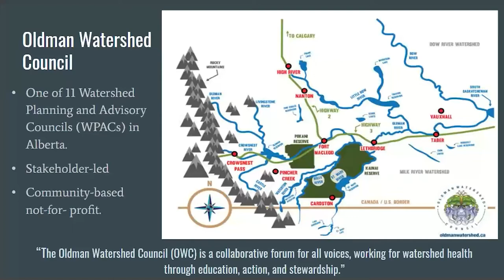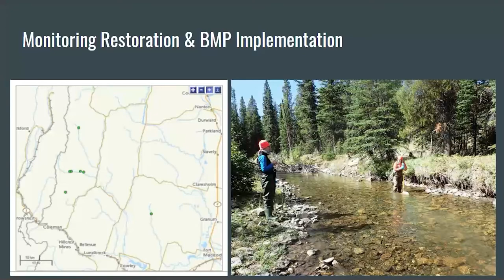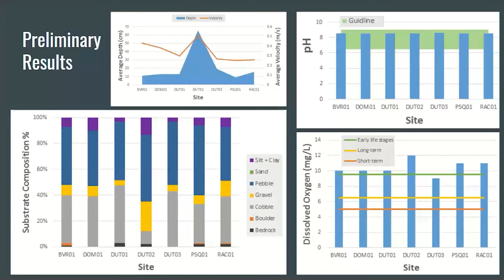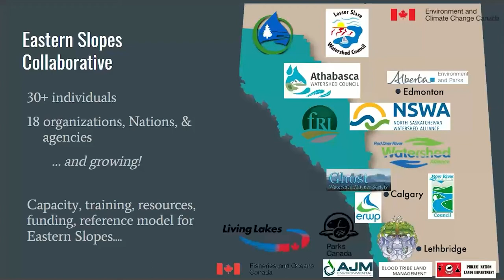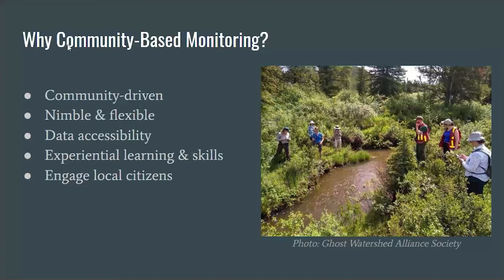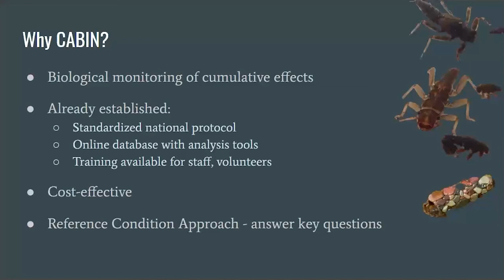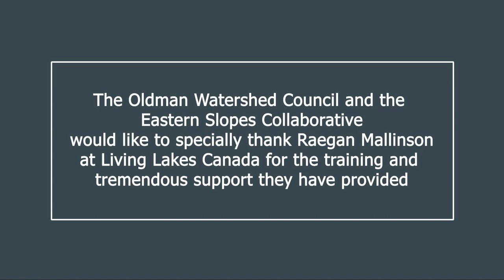Introduction to CABIN | Community-based Bio-monitoring on Alberta's Eastern Slopes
Sofie Forsstrom, Oldman Watershed Council